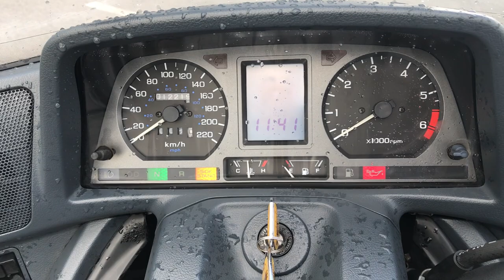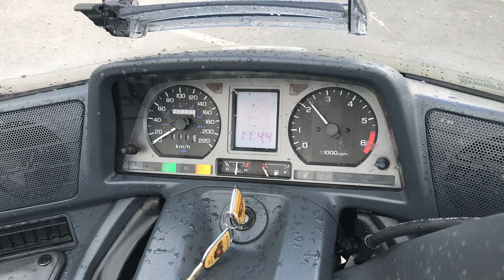No B8497 HONDA GOLD WING GL1500